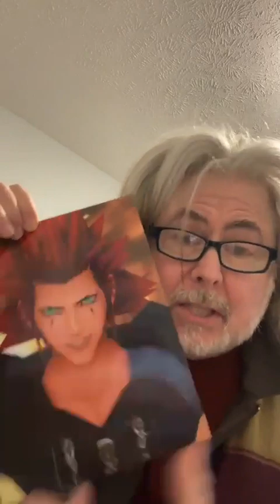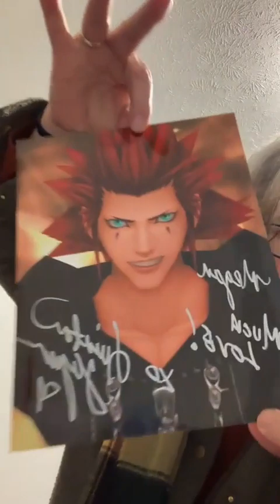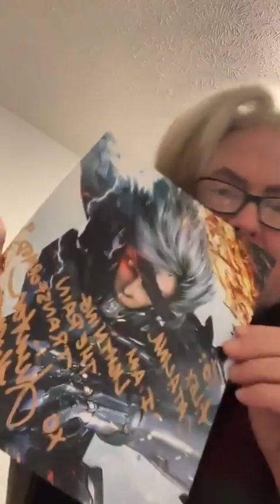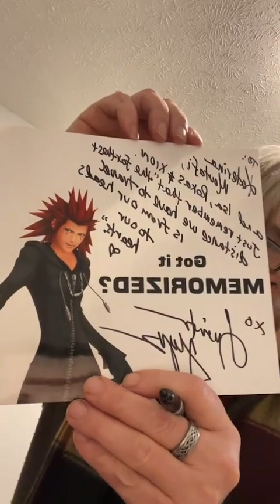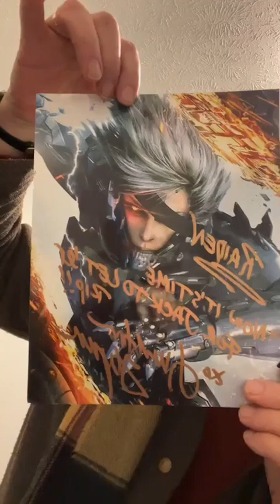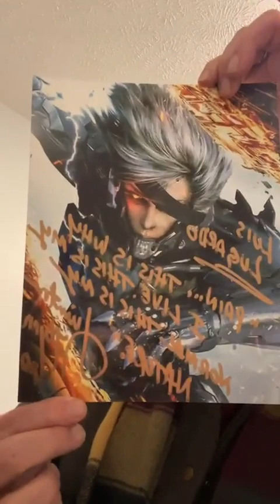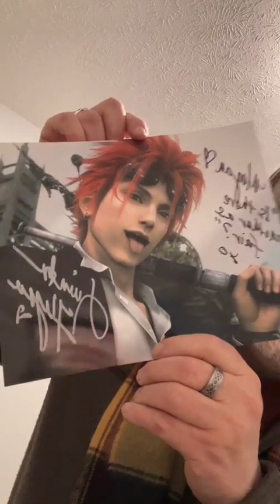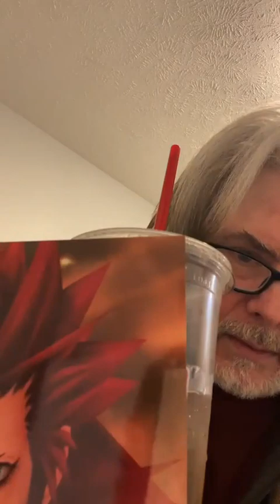Quinton Flynn | Kingdom Hearts, Metal Gear, Naruto | Q&A and Autographs (01-14-23)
Quinton Flynn is a voice actor and comedian, who has provided the English voices of video game characters such as Raiden in the Metal Gear series, Marcus Damon in Digimon Data Squad, Lea and Axel in the Kingdom Hearts series.